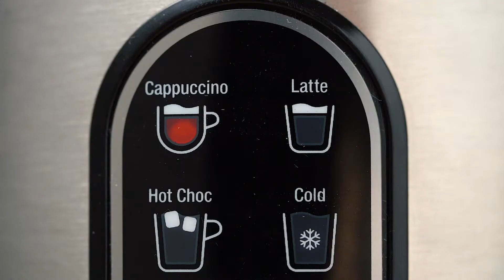Introducing !!! Frothimo Milk Frother by Coffeeza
An easy-to-use, automatic milk frother that allows you to prepare perfect foamy rich, hot and cold milk froth for barista-style beverages like Cappuccino, Latte, and more at the touch of a button.